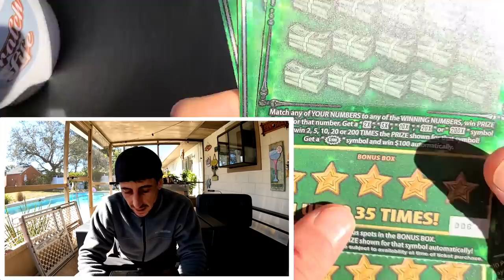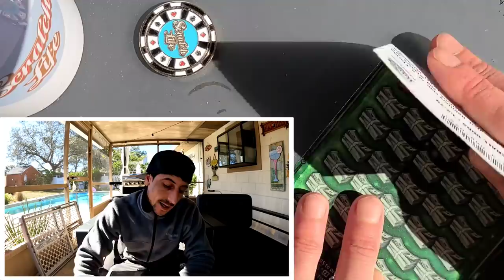Never leave Ticket #8 Behind🚀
Lesson: Don't leave #8 behind!
3 x $30 Fastest Road to a Million scratch off tickets from the florida lottery!

 Learn How To Increase Your Chances of Winning The Lottery: